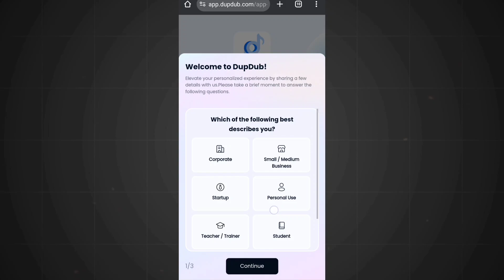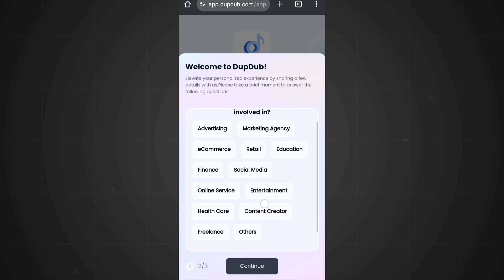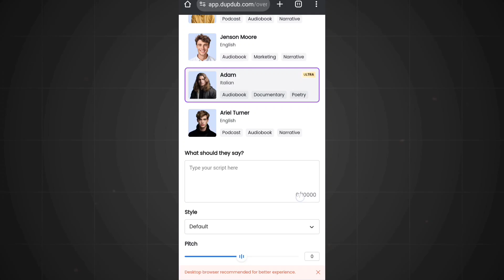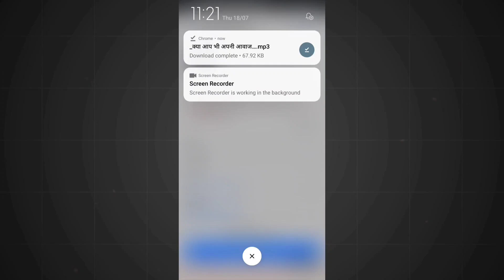FREE Realistic Voice tools (Text To Speech) FREE Realistic voice Ai Tools For YouTube Creator.!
🎙️ Discover the Best Free Realistic Voice Generator Tools! 🎙️Are you looking to elevate your content with lifelike voiceovers? In this video, we explore the top free realistic voice generator tools that can transform your projects. Whether you're a content creator, podcaster, or video editor, these tools will help you create professional-sounding audio effortlessly.🔍 In This Video:Overview of Top Free Voice Generators: We'll showcase tools like highlighting their unique features and capabilities.Step-by-Step Tutorials: Learn how to use each tool effectively, from installation to voice customization.Comparison and Reviews: Find out which tool best suits your needs through our detailed comparisons and honest reviews.Real-Life Applications: See these tools in action with real examples in various scenarios like YouTube videos, podcasts, audiobooks, and more.📌 Key Features:High-Quality Voice Output: Realistic and natural-sounding

hashteg✅

voices.User-Friendly Interfaces: Easy to navigate and use.Customization Options: Tailor the voice to match your project's tone and style.Free to Use: No hidden fees or subscriptions.💡 Why You Should Watch This Video:Save time and money with free tools.Enhance your content's quality and professionalism.Learn from our expert tips and tricks to get the most out of these tools.🚀 Get Started Now! Hit play and dive into the world of realistic voice generation. Don't forget to like, comment, and subscribe for more tech tutorials and reviews!🔗 Links to Tools:Tool 1 DownloadTool 2 DownloadTool 3 Download👥 Join the Community:Subscribe: Your Channel LinkFollow Us on Instagram: Instagram LinkJoin Our Facebook Group: Facebook Group Link📢 Let’s Connect! We’d love to hear your thoughts and experiences with these tools. Drop a comment below and share which voice generator you found the most useful!VoiceGenerator FreeVoiceTools ContentCreation Voiceover TechTutorialsFeel free to tweak the description to better suit your style and the specific tools you’ll be showcasing.